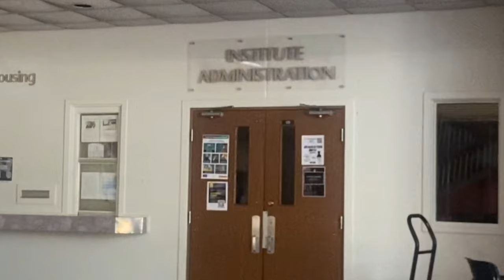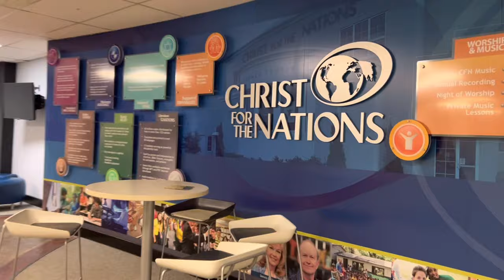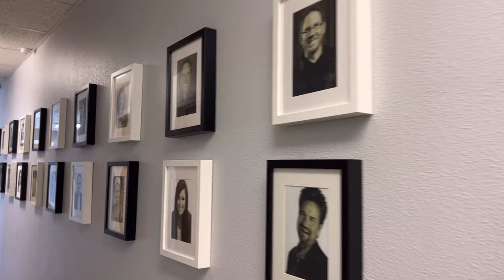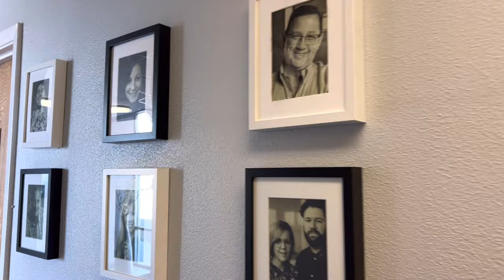Campus CFNI - Tia Nana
JESUS É BOM!!! TO ESTUDANDO TEOLOGIA NO CFNI
Meu instagram: @tiananapestana para você acompanhar meu dia a dia estudando teologia